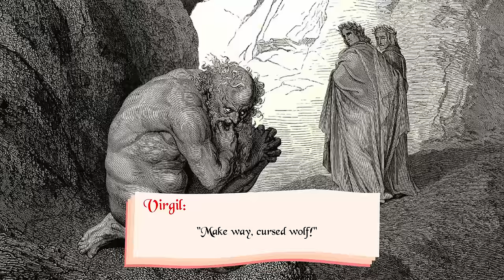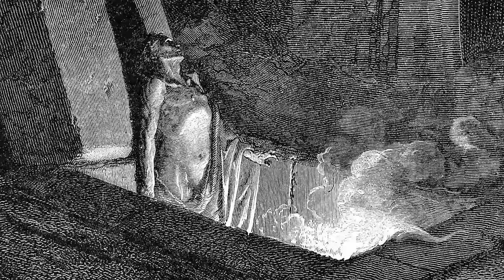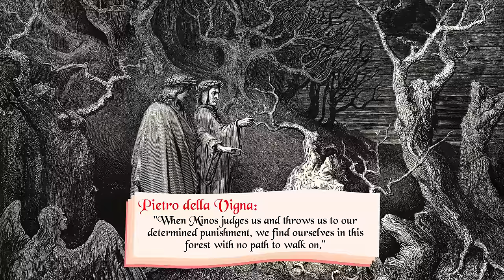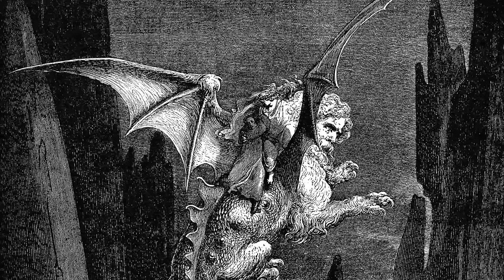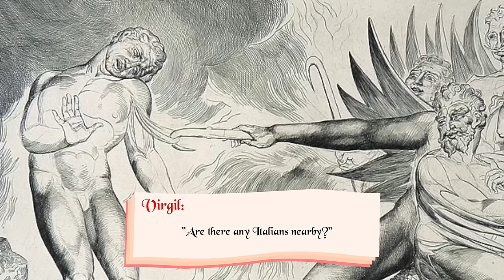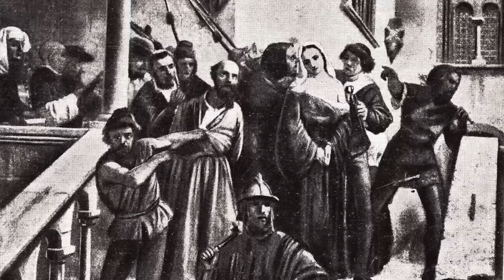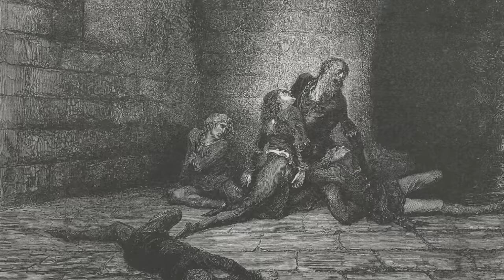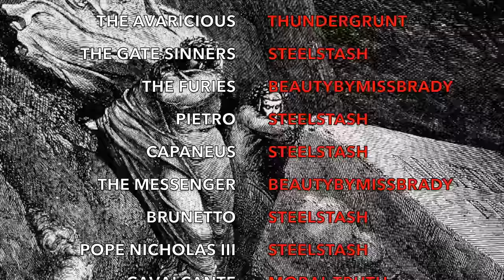Dante's Inferno - Complete Journey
Through me you go into the city of weeping;
Through me you go into eternal pain;
Through me you go among the lost people;

Justice is what moved my exhalted maker;
I was the invention of his power,
Of his wisdom and his primal love.

Before me, nothing was created,
except eternal things and I am eternal.
All hope abandon, you who enter here.

TIMESTAMPS:
00:00 - Intro
00:38 - Ante-Inferno
02:14 - Circle 1: Limbo
06:52 - Minos
08:20 - Circle 2: Lust
10:30 - Circle 3: Gluttony
14:29 - Plutus
15:24 - Circle 4: Avarice and Prodigality
17:02 - Circle 5: Wrath and Sullenness
22:11 - The Gate of Dis
25:13 - Circle 6: Heresy
30:23 - The Structure of Hell
34:08 - The Minotaur
35:46 - Circle 7: Violence Against Neighbours
39:05 - Circle 7: Violence Against Oneself
46:41 - Circle 7: Violence Against God
49:13 - Circle 7: Violence Against Nature
53:08 - Circle 7: Violence Against Art
58:34 - Circle 8: Philandery
59:54 - Circle 8: Flattery
01:00:52 - Circle 8: Simony
01:03:08 - Circle 8: Fortune Telling & Divining
01:04:59 - Circle 8: Barratry
01:09:45 - Circle 8: Hypocrisy
01:12:34 - Circle 8: Theft
01:16:43 - Circle 8: Deception
01:20:33 - Circle 8: Sowers of Discord
01:24:30 - Circle 8: Falsification
01:29:33 - The Giants
01:32:30 - Circle 9: Treachery Against Kin
01:34:47 - Circle 9: Treachery Against Homelands
01:39:00 - Circle 9: Treachery Against Guests
01:41:32 - Circle 9: Treachery Against Benefactors
01:47:41 - Credits

MUSICAL CREDITS
"Virtutes Instrumenti" (**)
"Mourning Song" (**)
"String Impromptu Number 1" (**)
"Magic Forest" (**)
"Water Lilly" (**)
"Floating Cities" (**)
"Virtutes Vocis" (**)
"Snowdrop" (**)
"Despair and Triumph" (**)
"Shores of Avalon" (**)
Cryptic Sorrow (**)
Decay (**)
"Francesca Da Rimini" Pyotr Ilyich Tchaikovsky (Symphony Orchestra of Moscow)
"L'Orfeo Savall" Claudio Monteverdi (Grand Theatre of Barcelona)
"Dante Sonata" Franz Liszt (Pletnev)

OTHER CREDITS
The speaking lines of this episode are (majoritively) pulled from CH Sissons English translation of The Divine Comedy. This was done to preserve a reasonable 1-1 with the literary text so the viewer can follow along.

MUSICAL CREDITS
"Tigers Eye" - Roberto Diana (*)
"Boording and sad piano..." - Gerardo Garcia Jr. (*)
"Embrace On Ponte Vecchio" - Luis Berra (*)
"Glass Houses" - Stuart Moore (*)
"Sad and Blurred Piano..." - Giuseppe Rizzo (*)
"Autumn Leaves Full 2" - Juan Mares (*)
"Just A Floating Leaf" - Lance Conrad (*)

If you'd like to help out with the channel, consider providing translations to other languages. We're always looking for more people to join our production adventure as well, so if you've got some skills in voice acting, art, editing or history, get in touch!

The Divine Comedy (CH Sisson)
The Vision of Purgatory and Paradise (Cassell 1903)
La Divina Commedia (Popolo Italiano 1900)